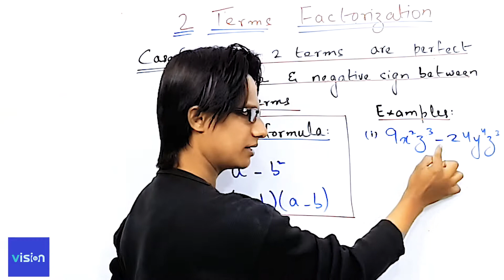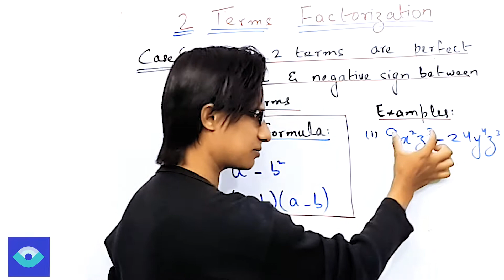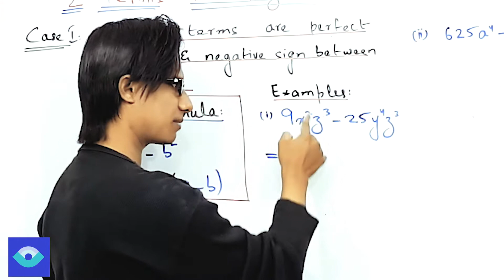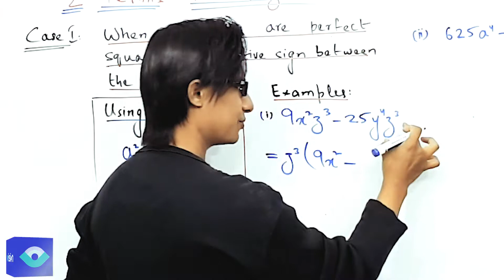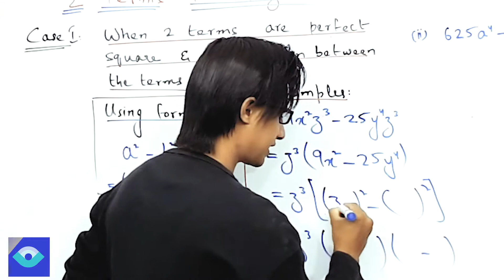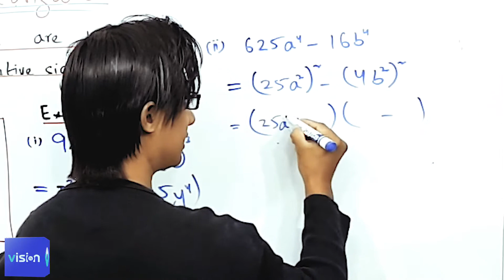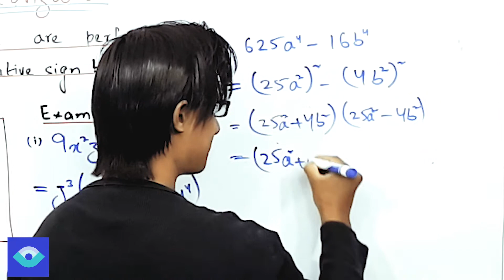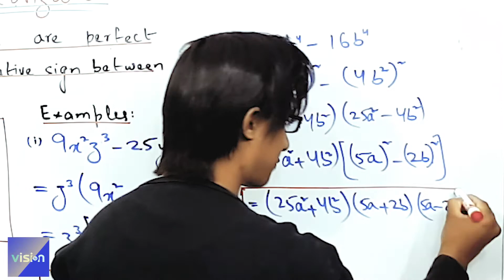9 Math Ch 5 Two terms Factorization Episode 8 Vision Education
In math, factorization is when you break a number down into smaller numbers that, multiplied together, give you that original number. When you split a number into its factors or divisors, that's factorization. For example, factorization of the number 12 might look like 3 times 4.
To factorize an algebraic expression, take out the highest common factor and place it in front of the brackets. Then the expression inside the brackets is obtained by dividing each term by the highest common factor.